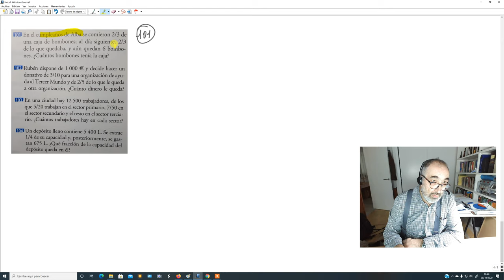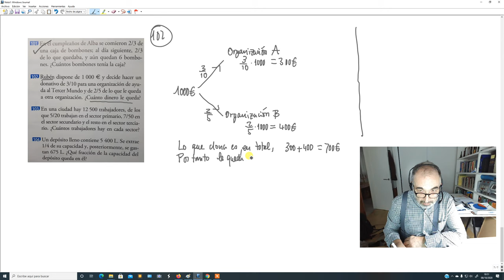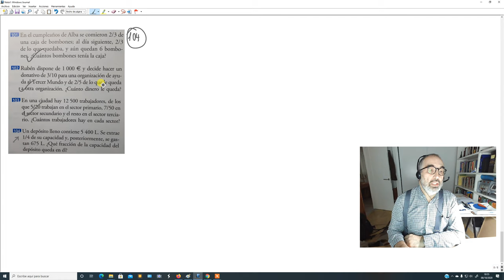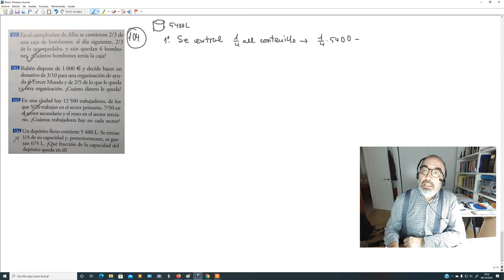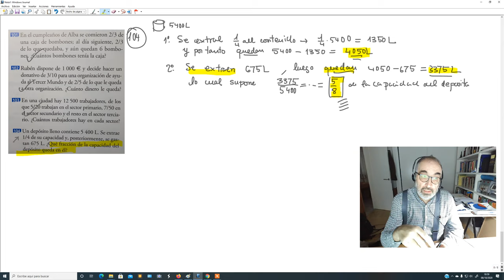ESO3B_SEMANA2_TAREA2